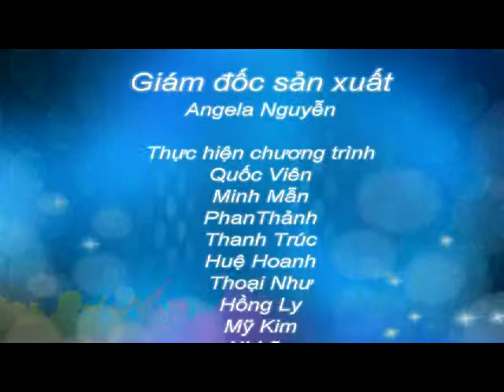Du học chuyên ngành MBA và các ngành khác tại Singapore